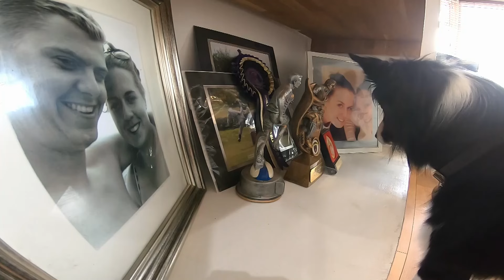My Dog Is Obsessed With His Own Reflection | Dogs Behaving Very Badly